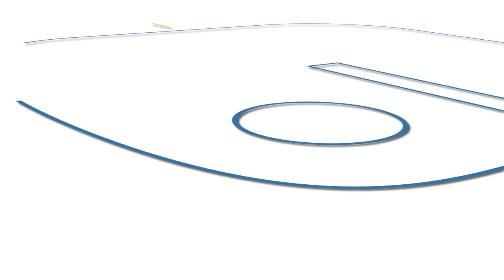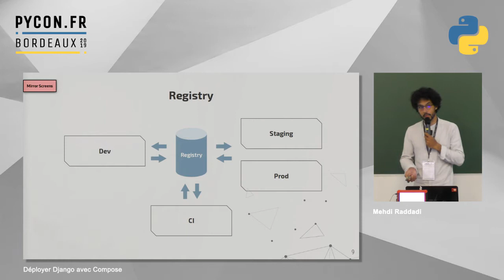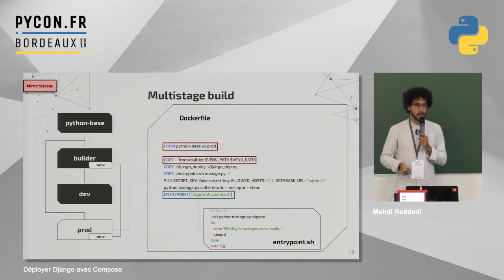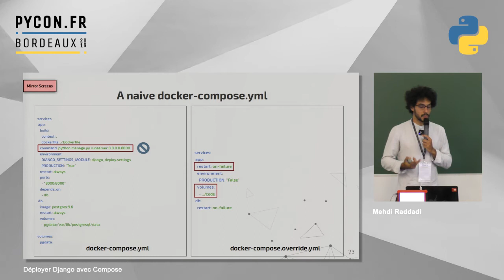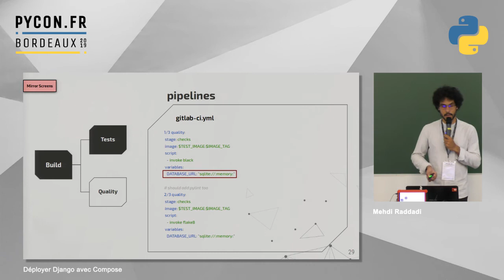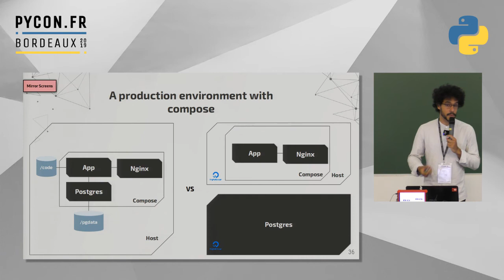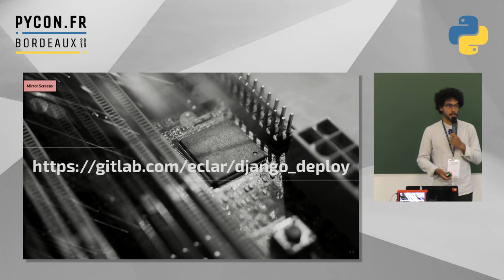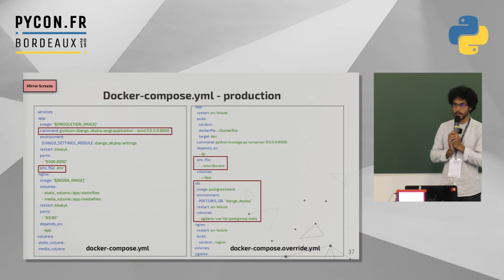PyConFR 2019 - Déployer Django avec Compose - Mehdi Raddadi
Explication de la construction d'un squelette de projet déployé avec docker-compose ainsi que le processus de développement associé. Tests en local et sur gitlab-ci puis déploiement.